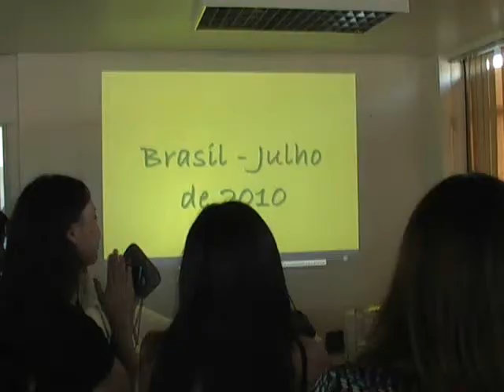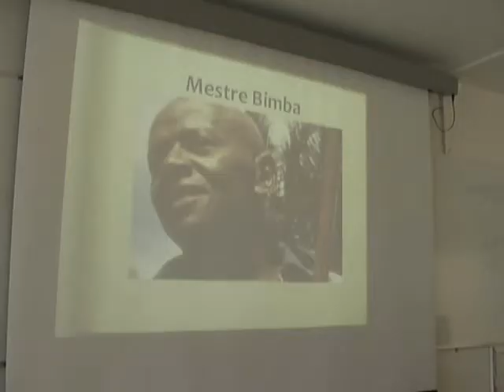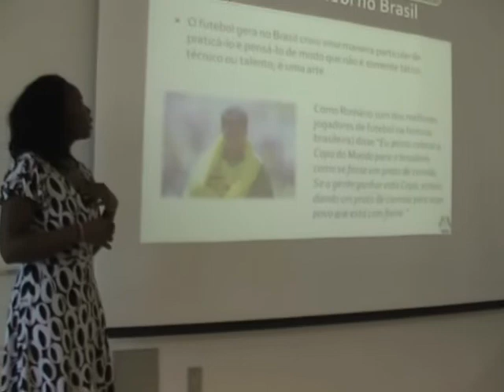Summer 2010 TV